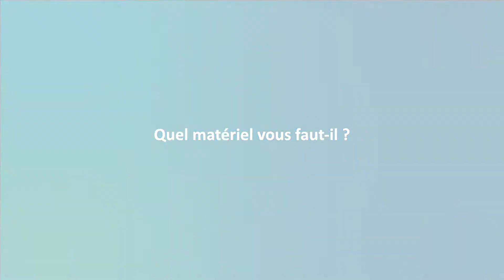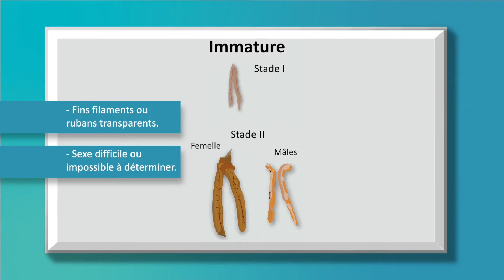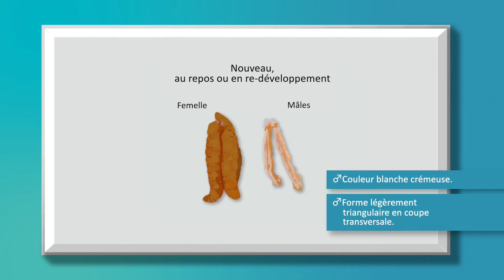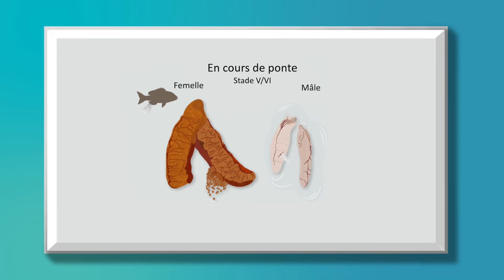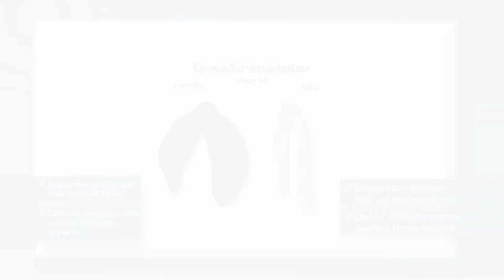Échantillonnage biologique de poissons récifaux : Études des gonades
ℹ La Communauté du Pacifique (CPS) appuie le développement durable en Océanie depuis 1947 en faisant appel aux sciences, au savoir et à l'innovation. Principale organisation intergouvernementale de la région, elle émane de ses 27 pays et territoires membres qui en assurent la direction.